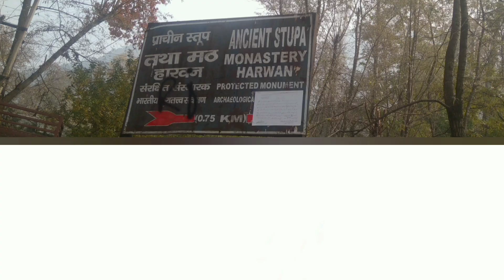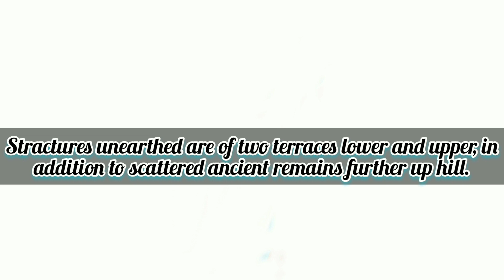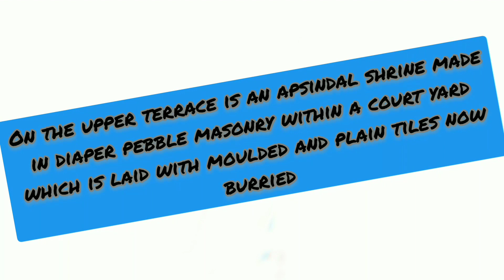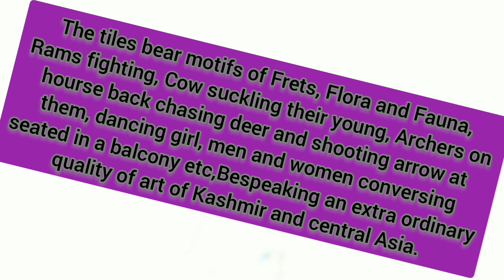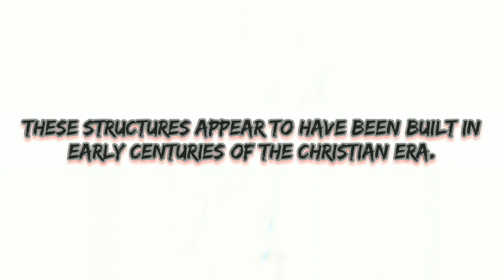Archeological site in Kashmir/ Harwan. Old Buddhist Monastery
Archeological Site of Harwan Monastery
The old Buddhist Stupa

Archeological Anthropology

Video: 3